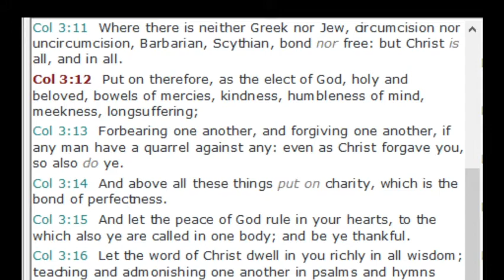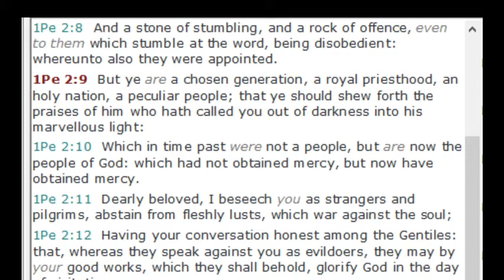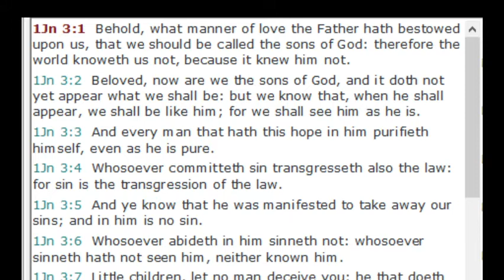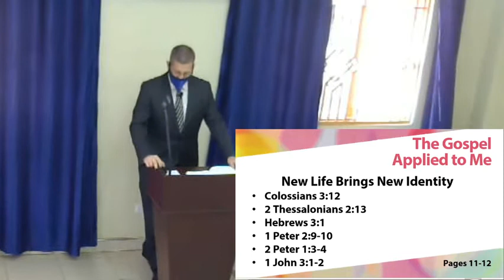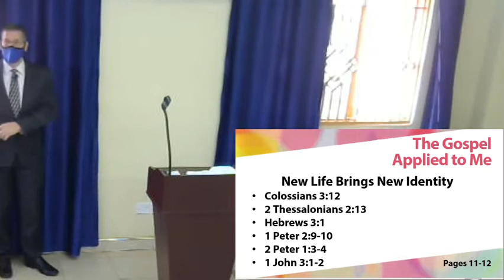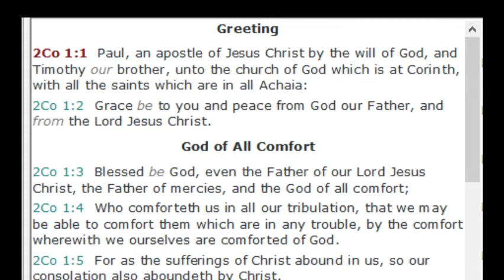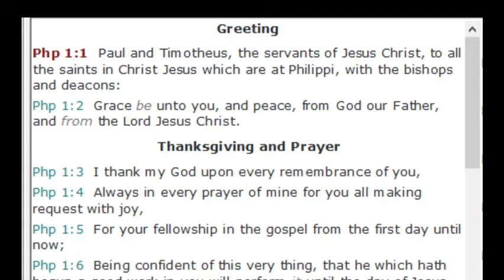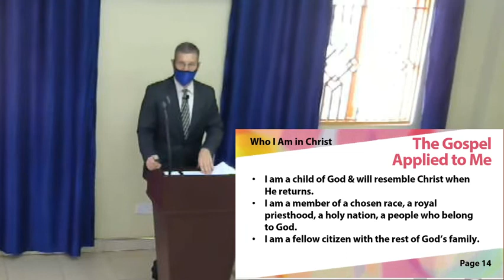Victory in Christ - The Gospel Applied, Part 2 - 7 February 2021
Sunday Morning Bible Study at Faith Baptist Church (Namugongo).